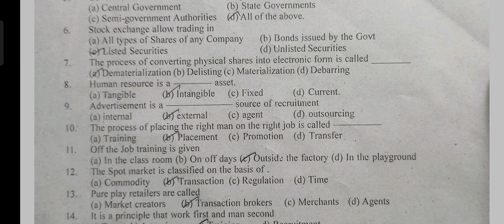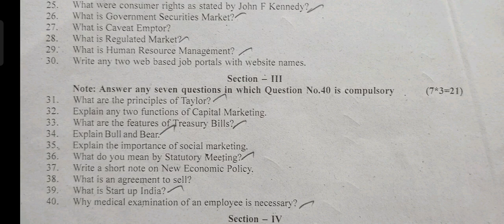12th Commerce First Revision Exam 2023 Question Paper and Answer key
12thstandard 12th#Commerce firstrevisiontest First Revision Exam 2023 Question Paper and answerkey Answer key